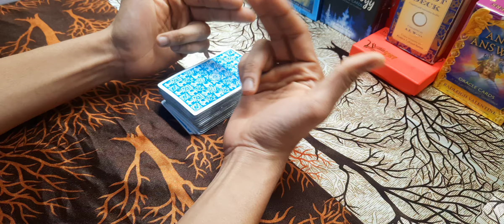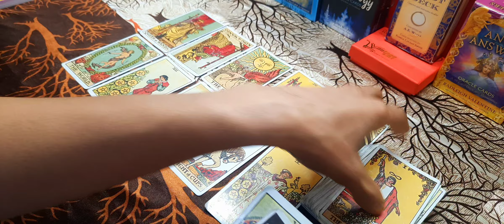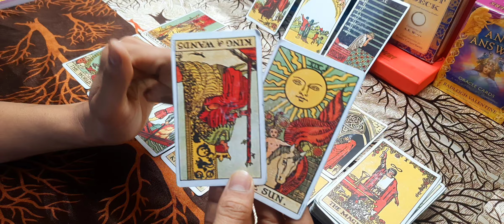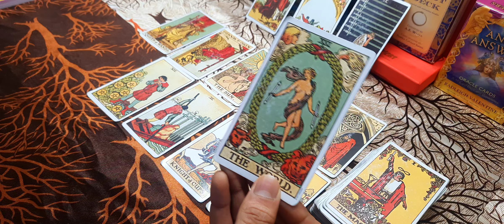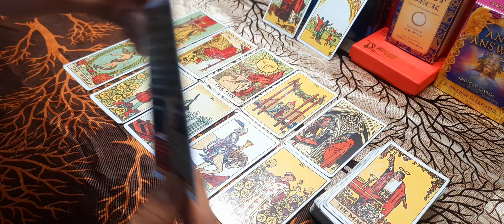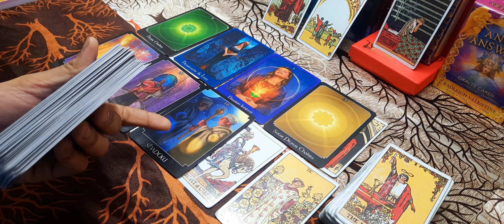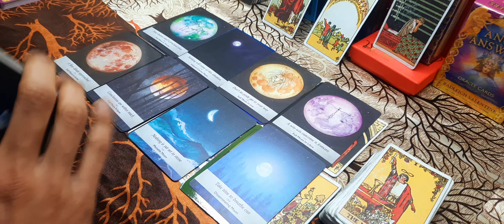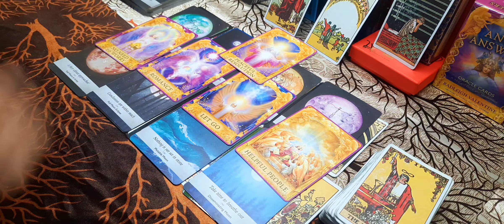HINDI READING: जिनके बारे में आप सोच रहे हो उनसे आपकी शादी होगी या नहीं? God guidance ♥ 😀